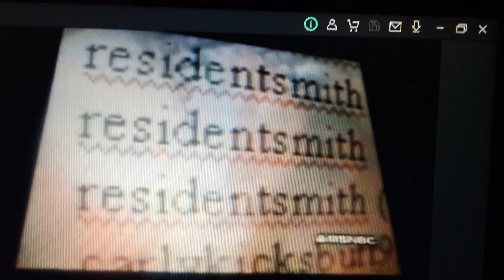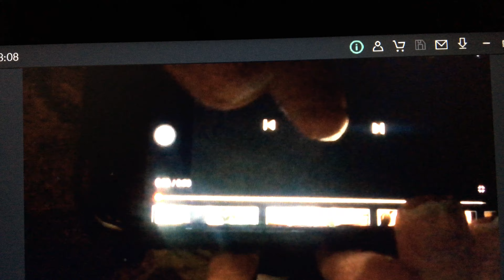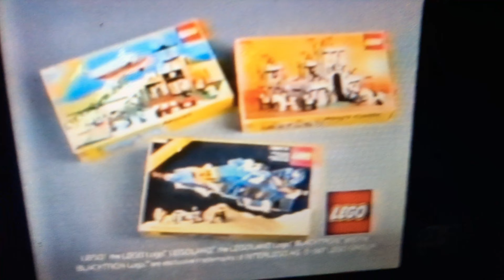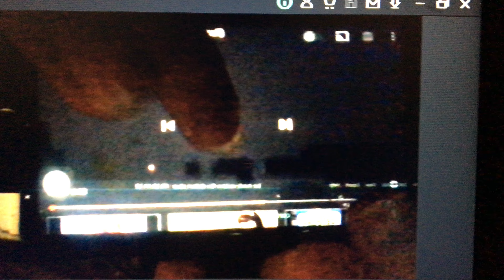joe movie review the eletric pipper part 3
make me rich